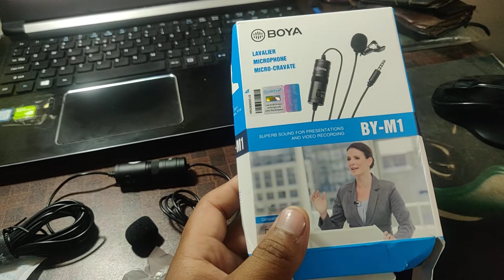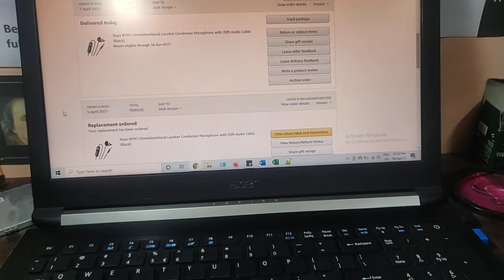Boya BYM1 Omnidirectional Lavalier Condenser Microphone with 20ft Audio Cable (Black) Product Review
BOYA BY-M1 is an omni directional microphone, perfect for video
The microphone features an Omni pickup pattern, for full, 360-degree
Using the microphone: For Smartphone Switch off the microphone Slide the ON/OFF up to OFF/Smartphone The power is shut down. For DSLR, Camcorders, Audio recorders, PC ect Switch on the microphone. Slide the ON/OFF up to ON
For use with the Lavalier Microphone on Action Cameras customers are requested to purchase "TRRS to TRS Adapter" then only it would work
you can buy this from amazon from this